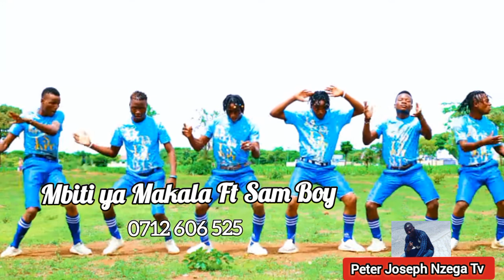2023 Mbiti ya Makala Ft Sam Boy - Salome (Official Music)_0712606525 Uploaded by Peter_Nzega